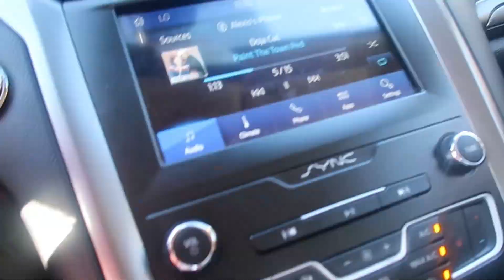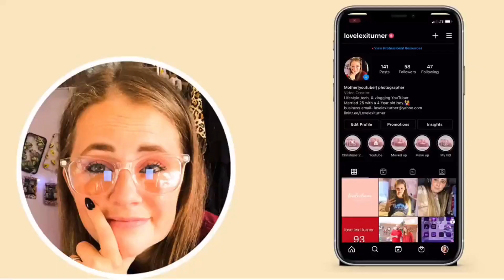a week in my life| court date for cs, went shopping, did errands for mother| lovelexiturner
editor: capcut